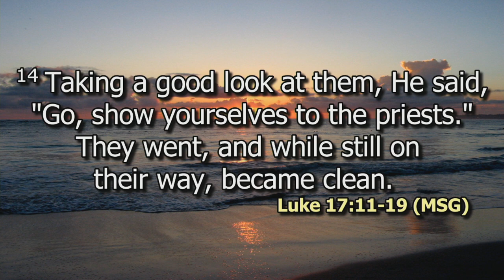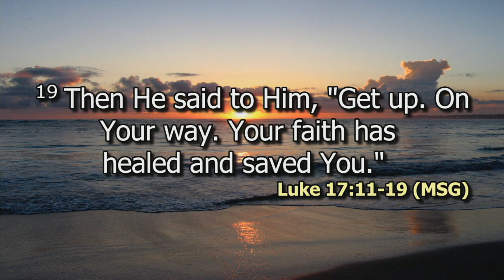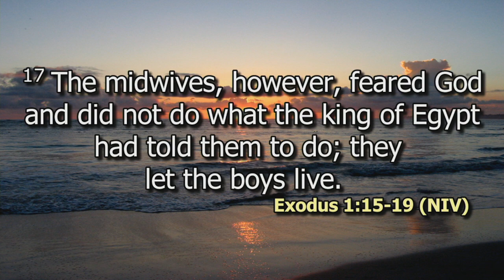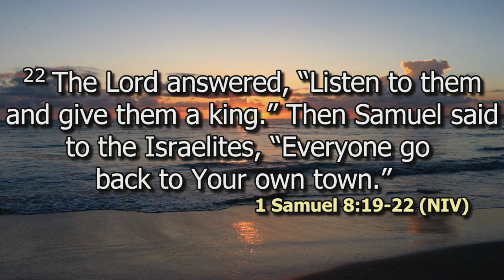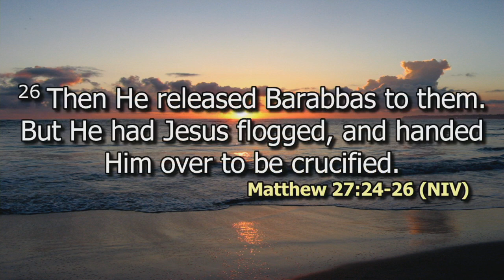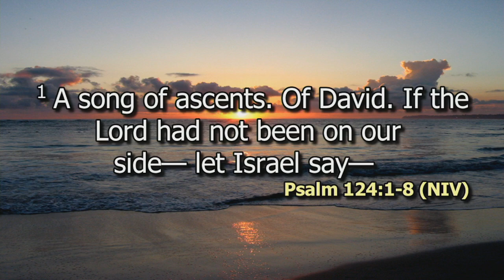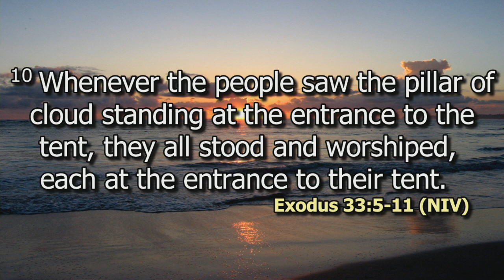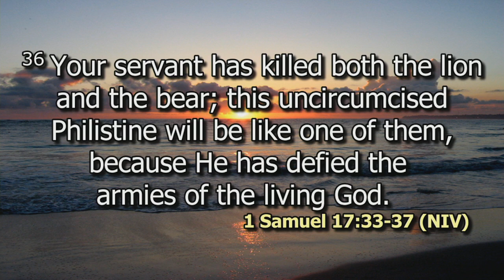Benefits of Thanksgiving Pt 2 | Ps. Moses Waweru | SWC | DCIKZ